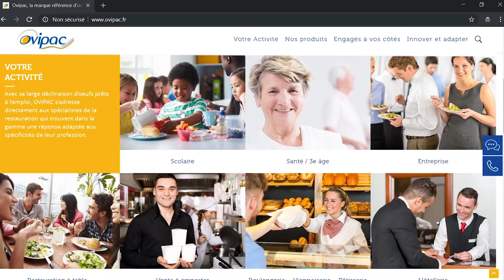Enquête poules pondeuses : le groupe Avril continue l’élevage en cage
Images tournées fin septembre 2018 dans un élevage du groupe Avril en Essonne.
C’est la sixième enquête de L214 dans un élevage fournissant le groupe Avril. Année après année, des centaines de milliers de poules se succèdent dans ces cages grillagées où elles ne peuvent étendre leurs ailes ni s'éloigner de leurs congénères rendues agressives par leurs conditions de détention.

Méprisant la souffrance de ces animaux, le Groupe Avril a uniquement engagé sa marque Matines, connue du public, à cesser de produire des oeufs de poules élevées en cage. Cet engagement ne concerne pas les œufs transformés par ses autres entreprises comme Ovoteam, leader des ovoproduits. Ces œufs cachés se retrouvent dans nos biscuits, nos cantines scolaires, les maisons de retraites ou les restaurants d’entreprise.

Le groupe Avril est le premier producteur d’œufs français (3,5 milliards d’œufs par an, soit près d’un quart de la production totale d’œufs en France).